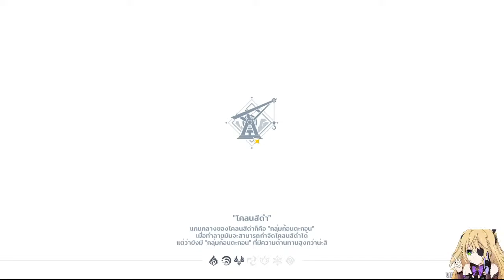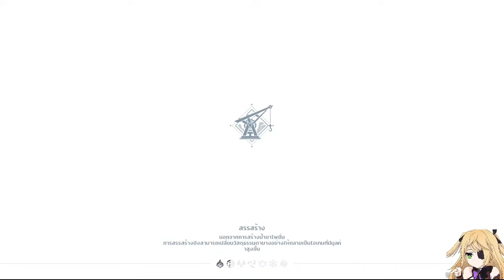No Commentary Play (Genshin) ~ Enter The Chasm #3